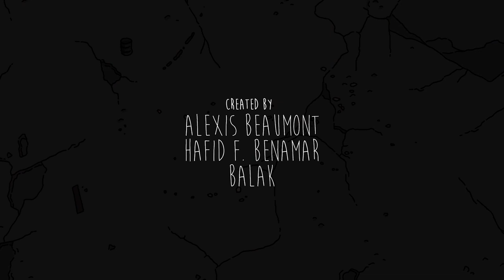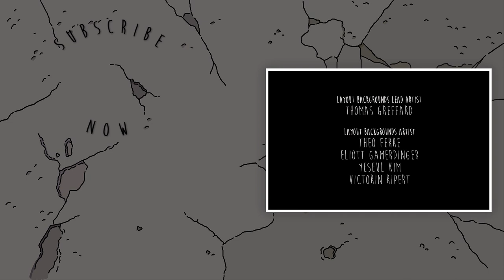VERMIN: Season 1 Episode 10 [FULL]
Mantos, a young praying mantis, heads to the city to become a policeman.
Determined to prove himself, he'll have to team up with Gomez, an alcoholic dung fly that will do everything to make his life a nightmare. Between booze, drugs, thugs, sex clubs and mad coworkers, he finds out the hard way that even insects have weird vices.

Created by :
Alexis Beaumont
Hafid F. Benamar
Balak

Produced by :
David Alric

Directed by:
Alexis Beaumont

Starring :
Casey
Julien Crampon
Gael Mectoob
Brice Chevillard
Monsieur Poulpe
Guillaume Darnault
Hafid F. Benamar
Jeanne Chartier
Cecile Laforest
Karim Tougui
Medi Sadoun

Based on an original idea by :
Alexis Beaumont & Remi Godin
Written by :
Alexis Beaumont
Hafid F. Benamar
Balak

Original soundtrack by :
Denis Vautrin

Backgrounds graphic bible :
Thomas Greffard
Alexis Beaumont
Yoann Hervo

Executive Producer :
David Alric

Production Manager :
Barbara Vignes

Production assistant :
Alric Decroux

Trainee :
Sebastien Russo
Celine Allio

Storyboard artists :
Anthony Ferre
Chloe Nicolay
Martin Touze

Colorscript :
Alexis Liddell

Logo Designer :
Thomas Greffard

Opening credits animation :
Paul Nivet

Layout backgrounds lead artist :
Thomas Greffard

Layout Backgrounds artist :
Theo Frerre
Eliott Gamerdinger
Yeseul Kim
Victorin Ripert

Layout background painters :
Fabio Besse
Solene Chevaleyre
Marie-Helene Letullier
Clement Thoby
Trainee :
Mathilde Cere

Layout posing artist lead :
Julien Daubas

Layout posing artist :
Clement Desnos
Clement Kubicek
Arthur Peltzer
Paul Nivet
Vincent Verniers

Lead Animation :
Gaspard Sumeire

Animation :
Charlotte Baker
Sarah Khalaf
Vivianne Karpp
Clement Kubicek

Animation :
Eric Lefaure
Pierre-Jean Le Moel
Mathilde Regnault
Diane Tran-Duc
Animation Trainee :
Celia Campos
Basile Cortale
Mandimby Lebon
Michelle Ong
Valentine Zhang

FX Animation :
Clement Desnos
Sebastien Iglesias
Eric Lefaure

Compositing lead artist :
Philippe Valette

Compositing Artist :
Gregoire Peyrot

Opening Credits Music :
“Daze of Futur / Past Mix”
Matt FX

Font Designer :
Denise Bentulan

Recording engineer, Sound editor & Sound Mixer :
Valery Pellegrini
Adrien Hurtebize
Benjamin Falsimagne
Anais Khout
Nicolas Wilhelm

Music Supervisor :
Explosante Fixe
Elise Luguern & Lucile Egal

Recording Studio :
Studio Belleville
Studio Ferber
Zynco Studio

Music Titles :
“Gracefulness”
Frederic Sans
Kosinus
Kapagama

John Carlo Dwyer, Ronald Alan Mendelsohn
Megatrax
(Montmorency Music Agency)

“He is a Hustler”
Andrew Peter Kingslow, Henry Parsley, Laura
KPM
(Montmorency Music Agency)

Richard Myhill
KPM Music
(Montmorency Music Agency)

Executive creative blackpills team :
Arthur Delabays & Eytan Saada

Thanks to :
Patrick Holzman
Daniel Marhely
The whole Blackpills team
Brice Chevillard
Nicolas Athane
Herve Dupont
Arthur Moncla
Guillaume Cassuto
Emmanuel Klotz
Albert Pereira-Lazzaro
Renaud Gagnon
Guillaume Rembotte